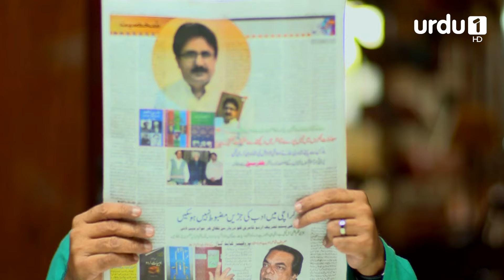Bhai ke susral anay par behen khofzada | Andaz e Sitam | Best Scenes | Ep 02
Join us on this journey, and let's create amazing memories together!

Andaz-e-Sitam is a story of a confident, bold and blunt girl named Ayaat, who returns from the US during a semester break. When she returns home she encounters her younger brother's college friend, Wamiq, who is an arrogant, spoiled brat.

At one point, Wamiq makes moves on her causing Ayaat to slap him and resulting in being kidnapped for revenge. While in his custody, Wamiq offers her the opportunity to marry him, maintaining that she will be raped wither way. She hesitantly agrees to the marriage. After the wedding, and subsequent marital rape, however, he burns the marriage papers. He then threatens the man who read their Nikaah (thus, wedding them) to stay silent, leaving Ayaat with no evidence of their marriage.

Meanwhile, the police suspect Salman, Ayaat's admirer, of her kidnapping. When She returns home, however, Ayaat tells her side of the story and Salman is released. Soon after, the family finds out that Ayaat is pregnant with Wamiq's child. Ayaat goes to court and fights for justice, however, loses the case. Afterwards, Wamiq admires her confidence and holds a press conference confessing to all his crimes, accepting to be the father of her unborn child and proposes to her.

Wamiq's mother, an influential social worker who runs an NGO, sweeps the incident under the rug and requests Ayaat to marry him in order to preserve their honor. Ayaat refuses and instead pursues a divorce. This leads to Ayaat's father dying from lament. Following a series of emotional events, she maintains that she will not marry him and will never forgive him for what he did.

Meanwhile, a love blossoms between Ayaat and Salaman and they marry. She soon gets pregnant with Salman's child. Wamiq kidnaps Ayaat again, as well as their son, and forces her to divorce Salaman. Salaman, however, arrives at the scene and shoots Wamiq, saving his lover and his marriage. Ayaat and Salaman then live happily every after with their two children.

Director:
Ali Hassan

Producer:
Fahad Mustafa and Dr. Ali Kazmi

Writer:
Enam Hassan

Cast:
Kubra Khan,
Irsa Ghazal,
Agha Ali,
Faris Shafi,
Manzoor Qureshi
Amir Qureshi
Shaista Jabeen
Ali Ansari
Mehwish Qureshi
Sajeer Uddin Khalifa
Janita Asma
Sabiha Hashmi